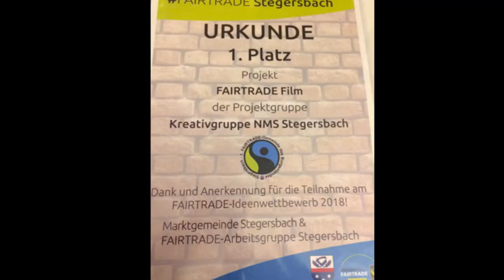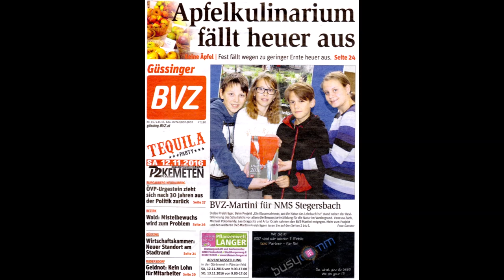Neue Mittelschule Stegersbach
PLANEN - UMSETZEN - WEITERENTWICKELN
FÜR DIE ZUKUNFT UNSERER KINDER         (Fotos und Videoschnitt: Erich Proszer)